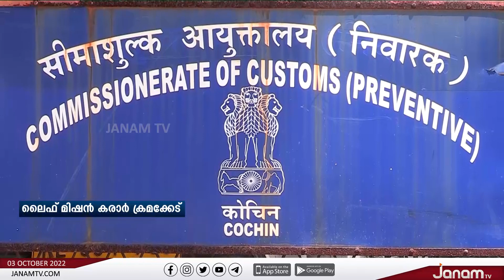ലൈഫ്മിഷൻ കരാർ ക്രമക്കേടിൽ അന്വേഷണം ഊർജ്ജിതമാക്കി CBI | JANAM TV